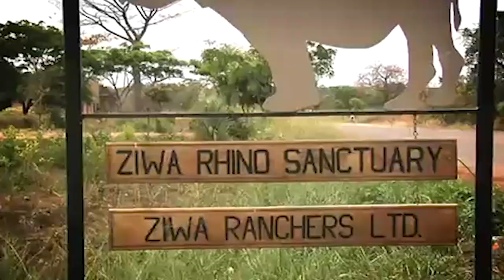Welcome to Ziwa Rhino Sanctuary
Welcome to Ziwa Rhino and Wildlife sanctuary, a place we call home. Ziwa can be found in an area called Nakasongola. Our home of southern white Rhinos is situated 170km north of Kampala en route to Murchison Falls and Kidepo Valley.

In the past, Northern Uganda was once famed for its dense numbers of rhino. Up until the early 1970s, Murchison Falls National Park was an important stronghold for the rare northern white Rhinos. By the mid 1980s, no rhinos at all survived in Uganda, mainly due to commercial poaching and lawlessness.

The good news is that rhinos are finally back in Uganda, and increasing in healthy numbers as each year goes by! Eight southern white rhinos were reintroduced into Uganda between 2001 and 2006. Six of those rhinos were brought to Ziwa and they have since bred up to a total of 30-plus individuals in the Sanctuary.

Our Tracking of Rhinos by foot brings you within a few meters of these jurassic animals. Our experienced local guides at Ziwa ranks among the most exciting wildlife experiences you will probably have within Africa. Overnight stays enables one to enjoy an early morning canoe safari in search of one of the oldest birds, the shoebill and other aquatic birds in nearby Lugogo Swamp. In addition, one can also enjoy night time walking safaris. Our home is constantly evolving.

Ziwa is where the magic unfolds.
Come join us in our little corner of paradise, we look forward to welcoming you all.